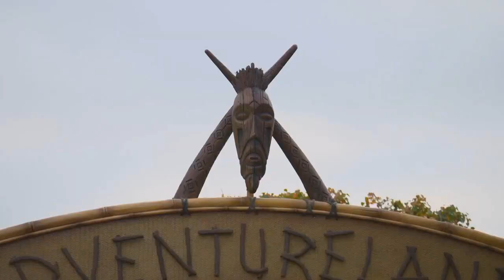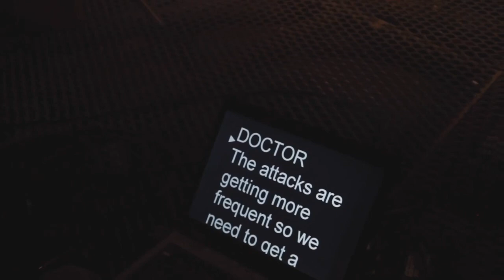Is Doctor Who About To Get Its Own Theme Park Ride? - Bigger On The Inside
The London Resort is a proposed theme park and resort in Swanscombe, Kent. The project was announced on 8 October 2012 and, if given planning permission, it is estimated that construction will begin in 2022, with a first gate opening in summer 2024 and a second gate by 2029